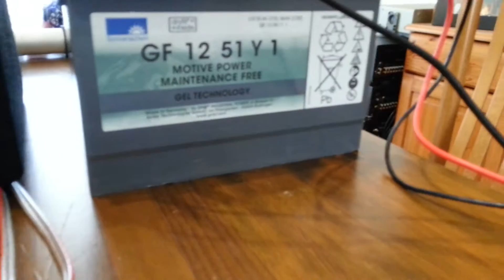Crossfire VR1000D + Eton Force 10-800BR